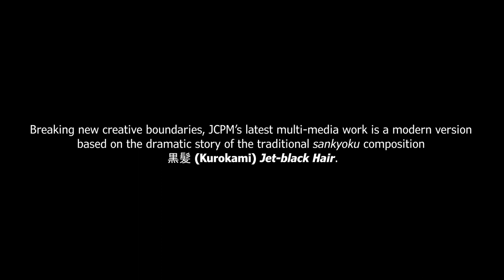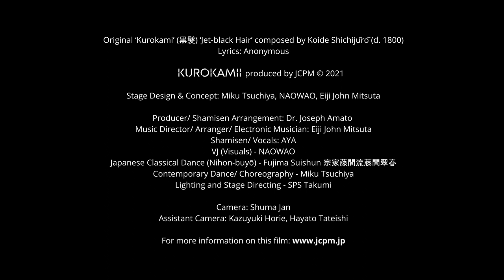KUROKAMII - A JCPM Production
KUROKAMII (2021)
Breaking new creative boundaries, JCPM’s team of musicians and artists are taking a fresh, young and modern approach to Japanese traditional musical literature.

KUROKAMII is a modern multi-media work based on the dramatic story of the traditional sankyoku composition  黒髪 (Kurokami) Jet-black Hair composed by Koide Shichijūrō. Classical works such as Jet-black Hair in Japanese culture may be forgotten today but the story is very much current - a woman's lament of her lover’s departure. In this modern production, order vs chaos, creation vs destruction are among many human themes present and begs us to think: what is "the human essence"?

Original ‘Kurokami’ (黒髪) ‘Jet-black Hair’ composed by Koide Shichijūrō (d. 1800)
Lyrics: Anonymous

Stage Design & Concept: Miku Tsuchiya, NAOWAO, Eiji John Mitsuta

Producer/ Shamisen Arrangement: Dr. Joseph Amato
Music Director/ Arranger/ Electronic Musician: Eiji John Mitsuta
Shamisen/ Vocals: AYA
VJ (Visuals):  NAOWAO
Japanese Classical Dance (Nihon-buyō): Fujima Suishun 宗家藤間流藤間翠春
Contemporary Dance/ Choreography: Miku Tsuchiya

Lighting and Stage Directing:  SPS Takumi
Camera: Shuma Jan
Assistant Camera: Kazuyuki Horie, Hayato Tateishi
Trailer Editor: Eiji John Mitsuta